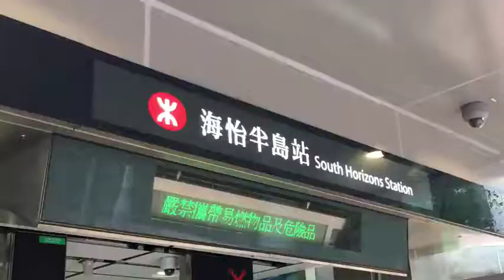RAHK Season 4 Trailer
WERE BACK FOR THE NEW YEAR!

We are almost finished filming the new season of Race Across Hong Kong. Featuring our main hosts Chris S and Benet D.

For this season, we have covered more destinations, more action and more banter!